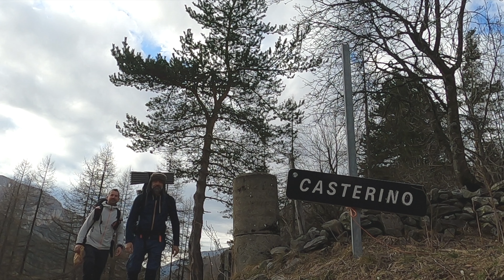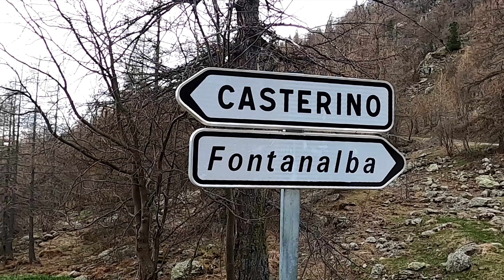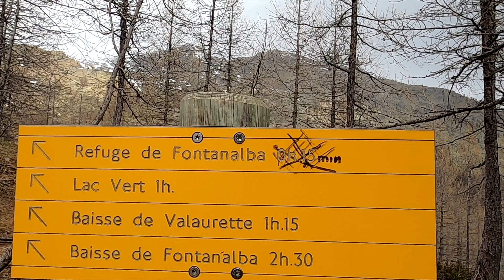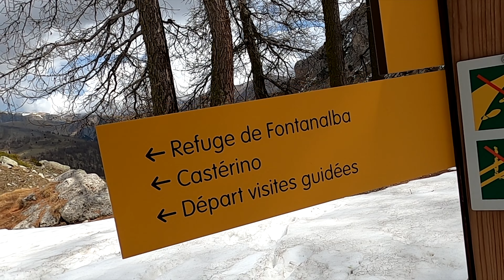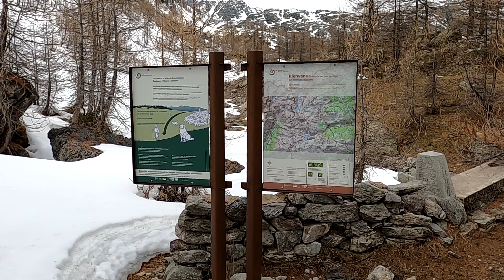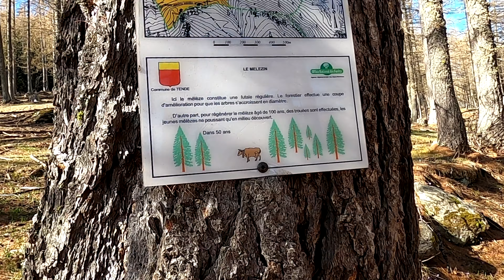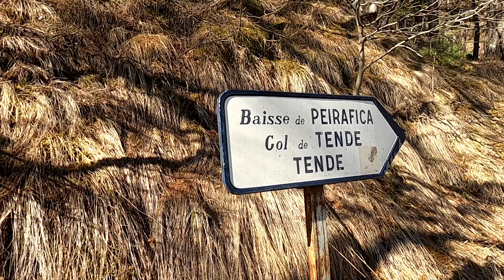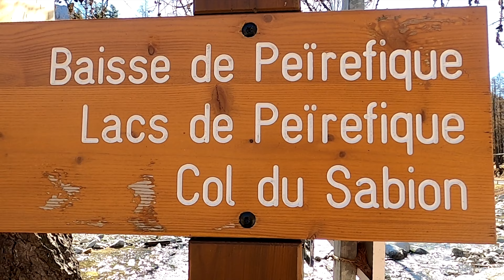Rando aux lacs jumeaux , lac Vert, + bivouac sous la vallée des Merveilles (06)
Tende - Casterino Fontanalba Lacs Jumeaux - 16.8km 760m d+